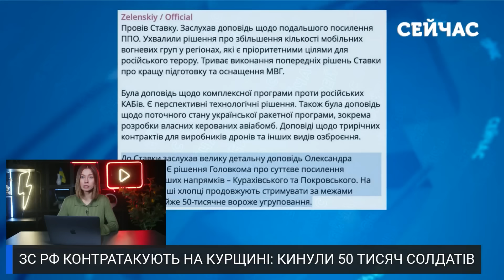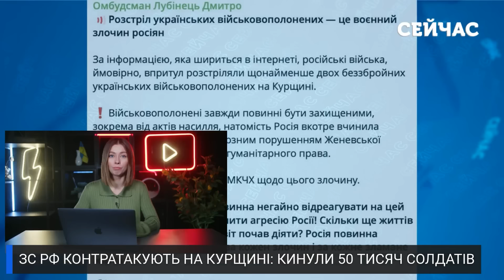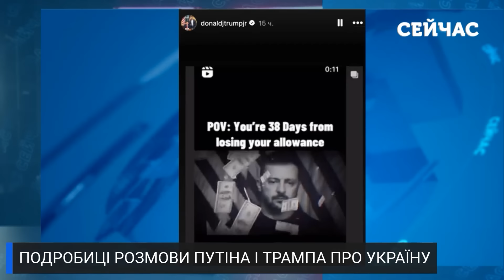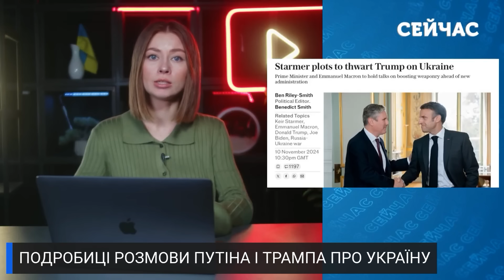💥Годину тому! КУРСЬК! ЗСУ ПІДЖАРИЛИ російську ЕЛІТУ. Повна КАТАСТРОФА. Погнали ОСТАННЄ: КОРЕЙЦІВ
ЗС РФ намагається контратакувати на Курщині. На напрямок кинули 50 тисяч окупантів та десятки одиниць важкої техніки. Кількість втрат окупантів шокує більше, аніж кількість задіяних сил. Наступ триває вже три дні, але ЗСУ стримують позиції. Чи вдалось окупантам відбити бодай кілометр? Дізнайтеся у матеріалі “Сейчас”.